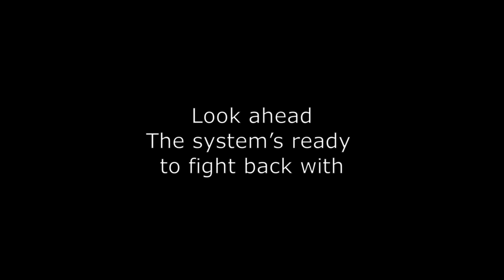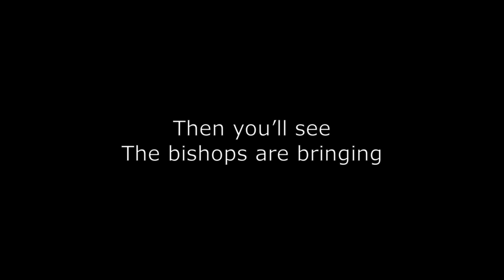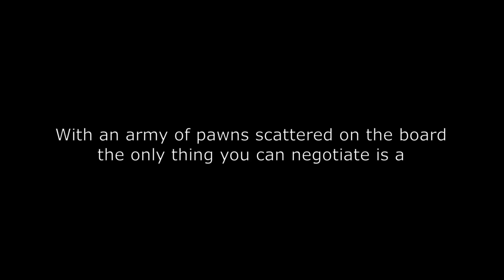Stalemate (Studio Version)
Hi everyone, bonjour à tous, description en français ci-dessous

This is our second "studio version", recorded before the quarantine. Hope you'll like it! If so, please share it, that would help us a lot!
A stalemate is a position in the game of chess in which a player can't move any piece anymore. The outcome is a draw.
As for the previous one, no lyrics in description.

Voici notre seconde chanson enregistrée en "version studio" avant le confinement, qui figurera sur notre album "Stalemate". Si elle vous plaît, n'hésitez pas à la partager, ça nous aiderait beaucoup.
Stalemate signifie "pat", soit une position dans laquelle un joueur n'a plus aucun coup possible aux échecs. Cela résulte en un match nul.
Comme pour la précédente, pas de paroles en description, bon visionnage !

Artist: Against the Grain
Title: Stalemate
Album: Stalemate